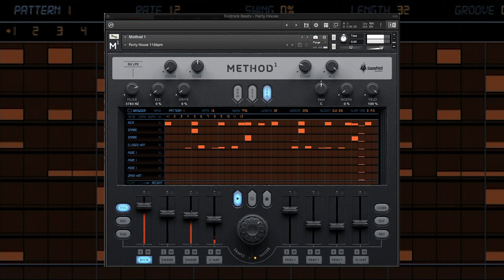Groove Theory by Yurt Rock - Method 1 Virtual Drum Machine Expansion Pack - Bedrock Beats Demo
Introducing a new snapshot expansion pack for Method 1 - Beat Making Inspired Virtual Drum Machine made by Sound Yeti. Available here:
Groove Theory by Yurtrock.com is a snapshot expansion pack for Method 1 The Expansion Pack includes:
50 Snapshots
150 Patterns/sequences
Patterns are organized into three categories:
-- Bedrock Beats - 20 snapshots oriented around mainstay pop/rock grooves
-- Groove Theories - 23 snapshots focused on funkier booty moving feels
-- Odd Numbers - 7 snapshots of odd time signature patterns, You like to count?